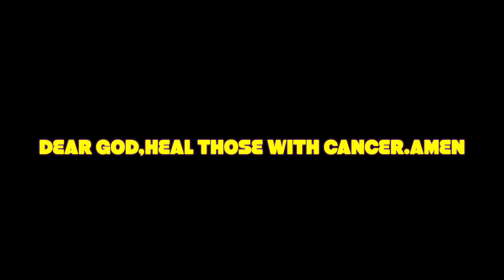How to become registered Nurse in Newzealand part-2|Salary difference in Resthomes and DHB|malayalam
ഇന്നത്തെ നമ്മുടെ വിഡിയോയിൽ പറയുന്നത് New Zealand ഇൽ എങ്ങനെ ഒരു registrered നേഴ്സ് ആകാമെന്ന് ഉള്ളതിന്റെ പാർട്ട്-2 ആണ്.താഴെ പറയുന്ന ക്രമത്തിൽ ആണ് വീഡിയോ പോകുന്നത്
1.Cap program
2.Osce exam
3.Placement
4.New Zealand Registration
5.How to apply for jobs?
6.Workvisa
7.Salary?
8.Can we bring family?
9.Employment for partner?
10.Australian registration?

😎Gears used:
CAMERA:Iphone 11pro
MIC WIRELESS: Rode wireless go
MIC WIRED:Boya M1